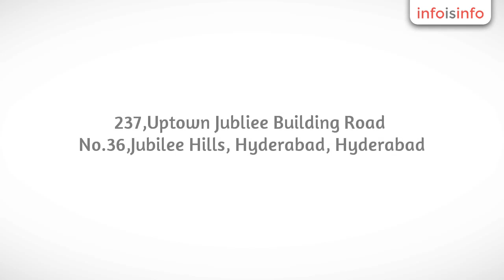Jewellery in Hyderabad - CaratLane Experience Center - InfoIsInfo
CaratLane Experience Center, Jewellery in Hyderabad.

Looking for best Diamond Jewellers shop in hyderabad? Our Jewellery store filled with the lots of fashionable gold jewelery, diamonds and gold coins. we offer more than 1,00,000 loose diamonds, and over 1000 ready-to-choose diamond jewellery designs for diamond rings, pendants, earrings, bracelets, bangles and gold coins. All our diamonds are certified by international labs like GIA, IGI, HRD and AGS, and our prices are up to 25% lower than at other retailers in India.

Marrige rings, groom rings, mens diamond rings

Selling diamonds, gold jewellery, diamond jewellery, gold rings, earrings, pendants, bangles, solitaire rings